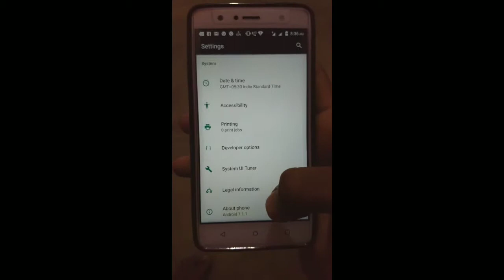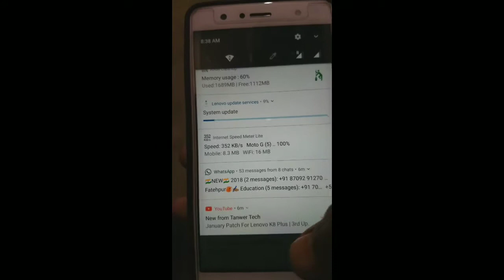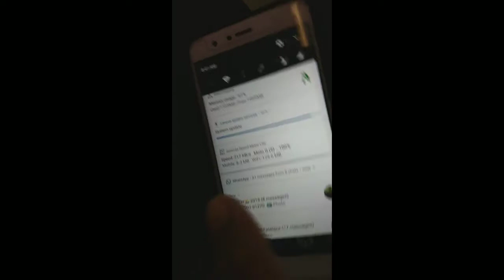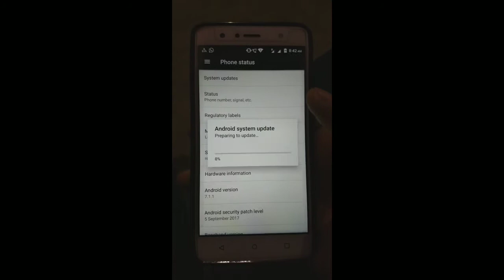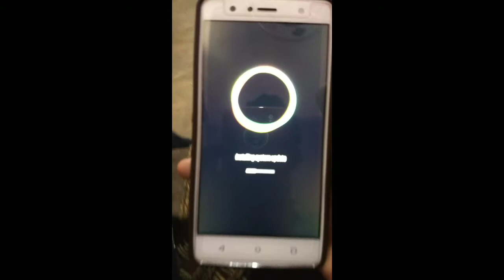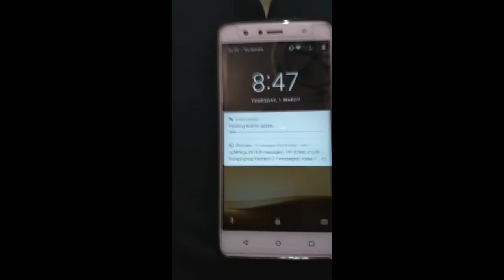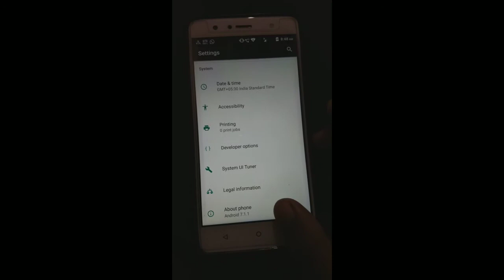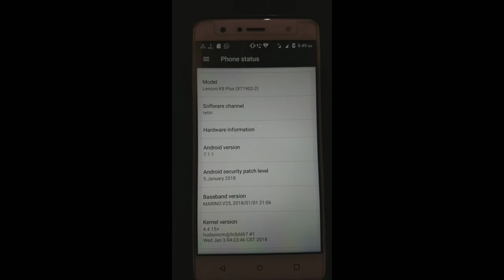Lenovo K8 Plus January Security Patch Release || Live Installation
Lenovo K8 Plus January Security Patch Release

Hello Friends

Aaj main lenovo k8 plus me january security patch update kr bare me batane ka raha hu to aur main iss video me apko live update kr me dikhaunga to friends please aap video ko end tak dekhe

Aur koi bhi problem aaye to aap hume turant comment kare